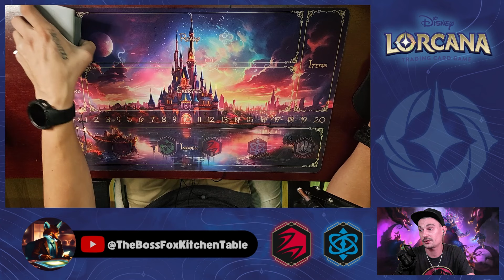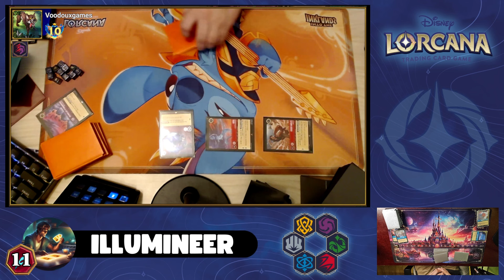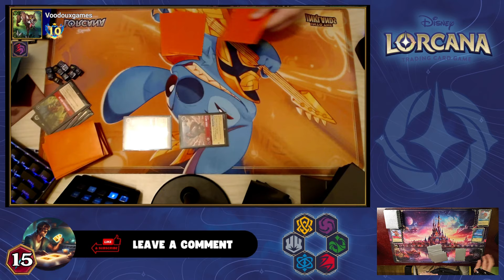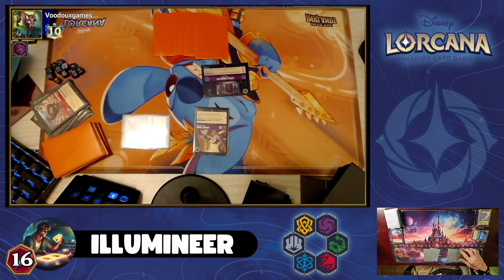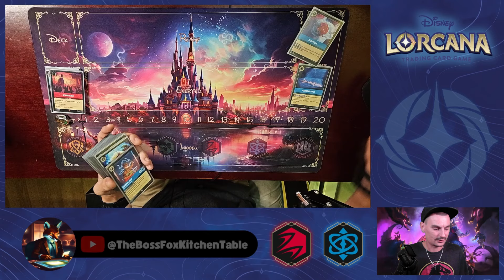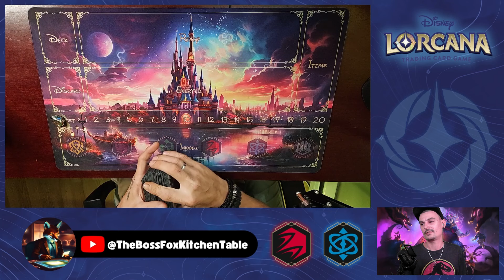First Game on Pixelborn Connect, I got DESTROYED!! - SISU ON ICE vs. R/A BOUNCE - Lorcana Gameplay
It's been a hot minute but I'm back to attempting to make content! I didn't want to do anything half-a**ed and waited until I got everything in order. Hope you enjoy the short game where I get completely DESTROYED!

AND.

SHOT USING Samsung S23+ w/ CAMO attached to a boom arm, a cheap webcam and a Amazon special microphone. Also a sh*t ton of patience to get it all set up.

[BOSS FOX KITCHEN TABLE] uses trademarks and/or copyrights associated with Disney Lorcana TCG, used under Ravensburger’s Community Code Policy We are expressly prohibited from charging you to use or access this content. [BOSS FOX KITCHEN TABLE] is not published, endorsed, or specifically approved by Disney or Ravensburger. For more information about Disney Lorcana TCG,